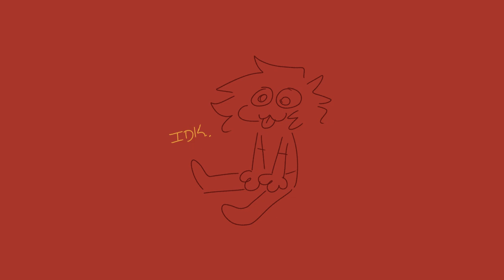A Complete List of Fears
YAAA, this is just kinda a fun test/gift

i wanted to try some frame by frame shit and just have fun with it, so yes, i did this